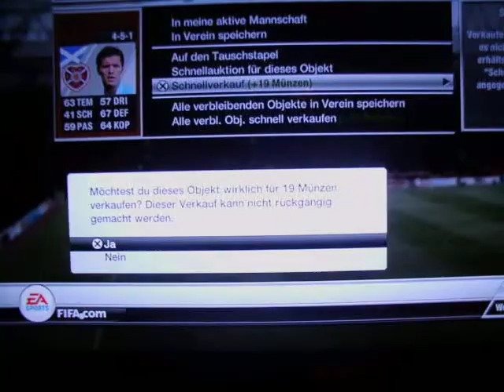Fifa12 | Pack Opening | Bronze 400 Coins | Nur Müll :D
Ich öffne j4f ein Bronze-Pack mit ganz viel Müll :D